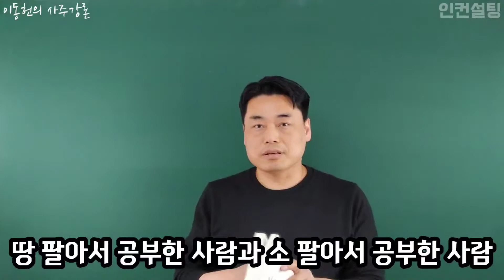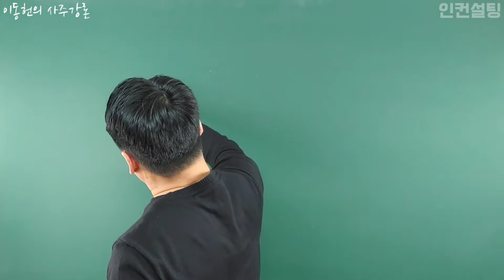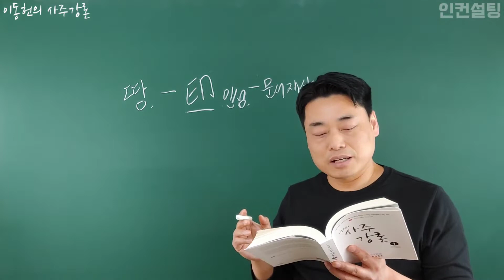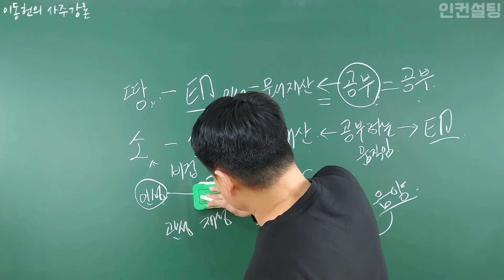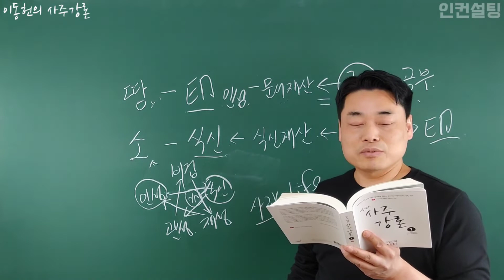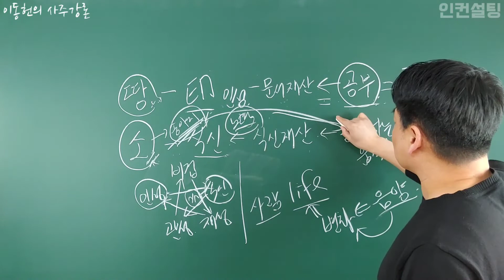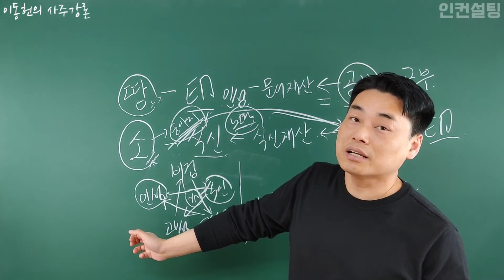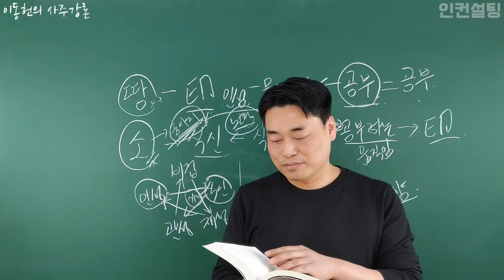땅 팔아서 공부한 사람과 소 팔아서 공부한 사람 [이동헌의 사주강론 1]